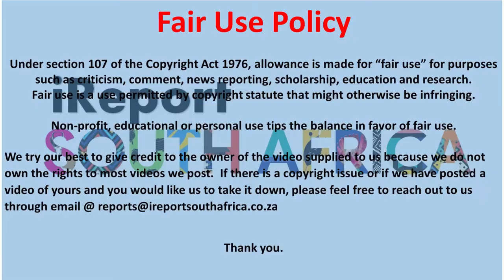Cassper is Quitting Boxing Ziyakhala